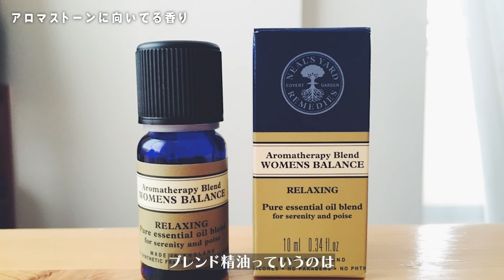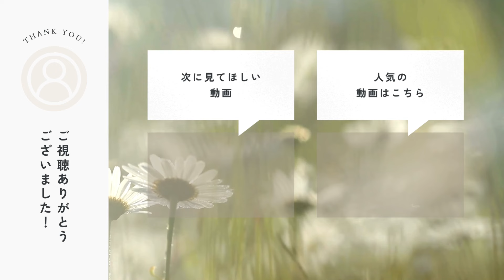【勉強になる】アロマストーンで使わない方がいい香りとは？正しい活用法を教えます。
「匂いがしない」「期待していたものと違う」アロマストーンをうまく使いこなせず困っている…そんなお悩み解決に。誰も教えてくれないtipsをまとめました。

━━🌼 YouTubeメンバーシップ募集中 🌼━━
大好評のメンバー限定ライブで、アロマのより深い知識＆セルフケアの方法をシェア。他では聞けない裏話もたくさん。自然療法を気軽に学びたい人にぴったりな集いです。

━━小田ゆきのBlog＆レッスン情報✎𓂃━━
web magazine『AROMA LIFESTYLE』

■注意事項
・本チャンネルで提供するアロマテラピーやメディカルハーブ等の情報は、医療の代替行為となるものではないことをご承知ください。
・精油やメディカルハーブ等を使用する際には、製品の取扱説明書や注意事項を読み、正しくお使いください。
・妊産婦やお年寄り、既往症のある方、健康状態が気になる方は、事前に専門家にご相談の上ご使用ください。
・本チャンネルで提供する情報の利用に起因もしくは関連して発生した一切の問題に対して責任を負いません。